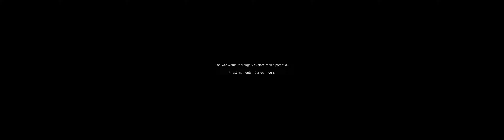Battlefield V walk through 5760 x 1080 Ultra graphics triple display GTX 1070.